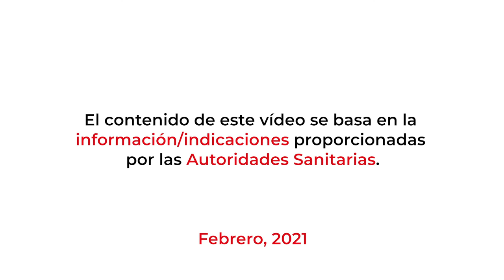¿Existe alguna contraindicación para vacunarse de la COVID-19?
Solo en algunos casos determinados está contraindicado vacunarse contra la COVID-19. Nos lo cuneta María Ángeles Andreu.